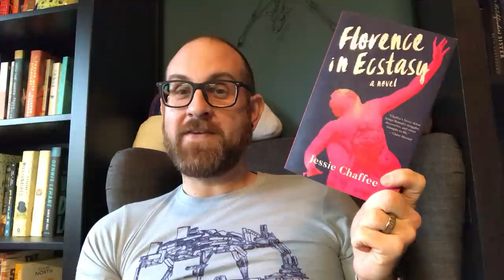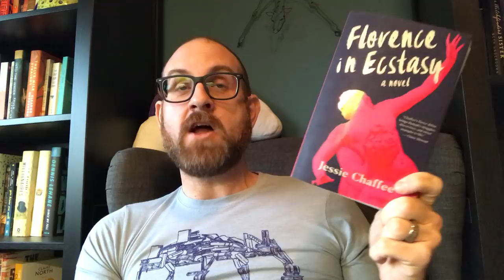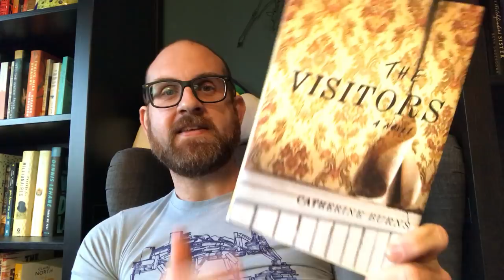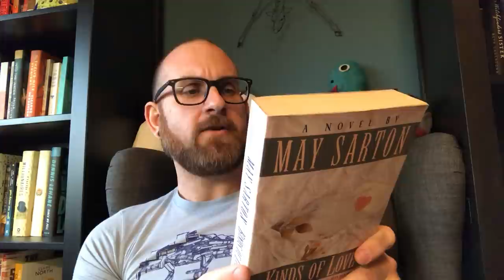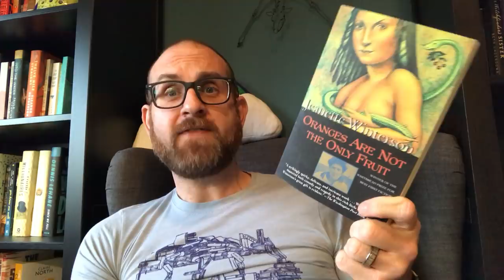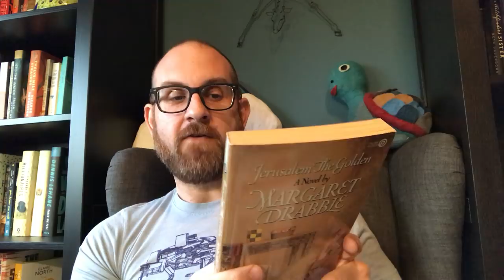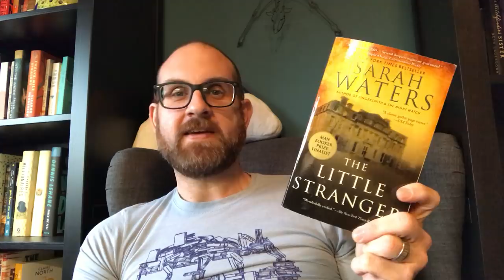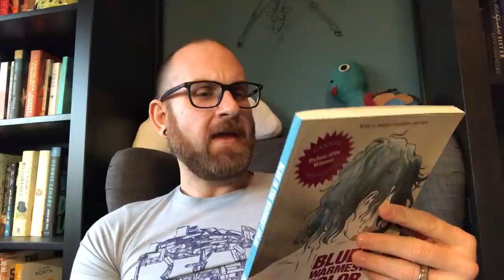A Big Announcement and An Oregon Book Haul!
I am so excited that I can tell you all about an event that I am going to be able to moderate! Also, I discuss all the books I bought in Oregon!
I hope some of you can make it out to the event!
Event Details
Tuesday, November 7th at 7 pm
Jessie Chaffee : Florence in Ecstasy
Geoff Nicholson : The Miranda
If you are local please come by!!
Books Discussed
1. The Visitors by Catherine Burns
2. Kinds of Love by May Sarton
3. Oranges are Not the Only Fruit by Jeanette Winterson
4. Jerusalem the Golden by Margaret Drabble
5. Q's Legacy by Helene Hanff
6. The Little Stranger by Sarah Waters
7. The Accidental by Ali Smith
8. From the Mouth of the Whale by Sjon
9. Blue is the Warmest Color by Julie Maroh